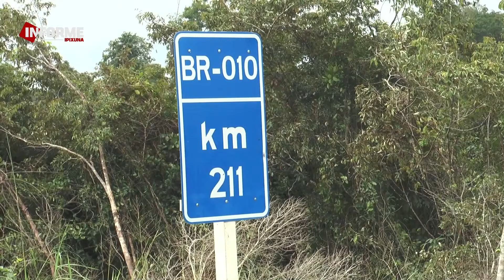INFORME IPIXUNA dia 17 de março 2021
- Decreto municipal; Autoridades policiais arrocham o cerco para cumprimento rigoroso
- Obras avançadas da BR 010, desvio funcionando e dando tráfico normal
- Represa da Fazenda Ditosa sendo reconstruída porém causa transtornos na estrada
- Vacinação em Ipixuna do Pará está em fase para idosos acima de 80 anos
- Morre de ataque cadíaco, Ex secretário de Cultura do Pará Paulo Chaves
- PM salva jovem de pular do viaduto em Ananindeua durante Lockdown